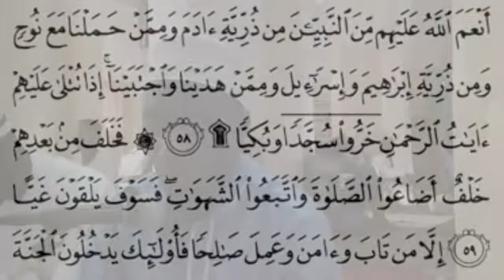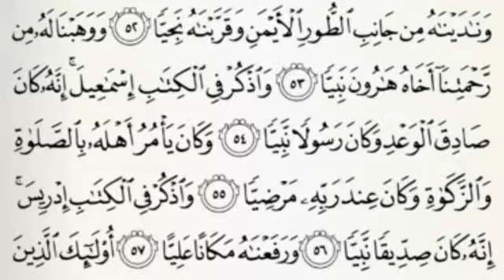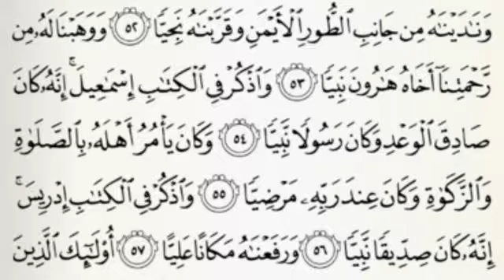Tafseer Surat Maryam part 11, Ustadh Muhsin Sayyid Ali